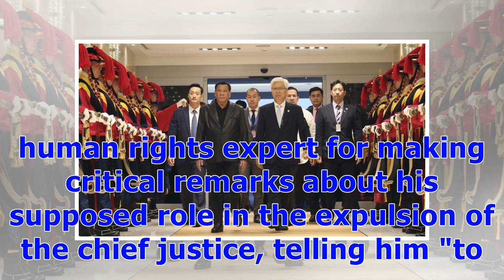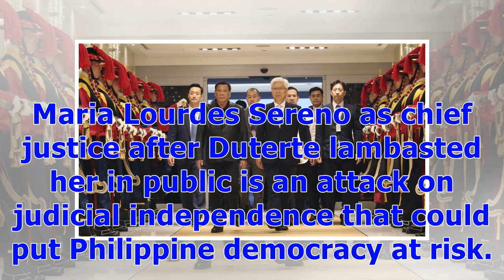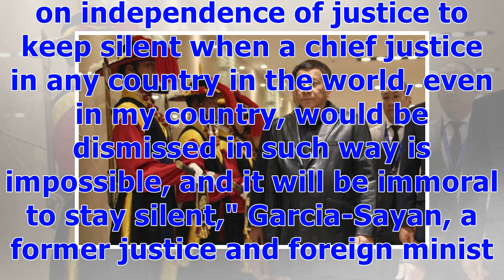ℭDuterte Tells UN Expert to ‘Go to Hell’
Manila, Philippines (AP) -- Philippine President Rodrigo Duterte lashed out Sunday at another U.N. human rights expert for making critical remarks about his supposed role in the expulsion of the chief justice, telling him "to go to hell." Duterte dismissed the remarks of Diego Garcia-Sayan and told him not to meddle in domestic problems. Duterte was replying to a reporter's question before flying on a visit to South Korea. "Tell him not to interfere with the affairs of my country. He can go to h...